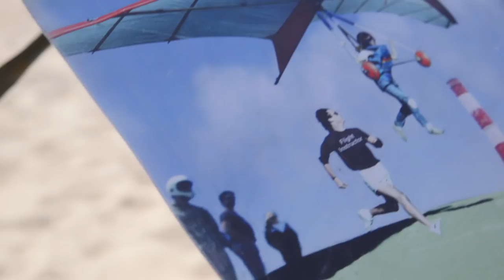OMG!! We Crash Hard in a Hang Glider!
We’ve done some extreme activities on Beauty Trippin in the past, but today we’re taking things to the next level with hang gliding lessons! Erin and Loryn put Arm and Hammer’s Essentials deodorant to the test and see if it sticks the landing or "Loryns" it up. 😂

Loryn Powell @Loryn Powell
Erin Robinson @Erin Robinson